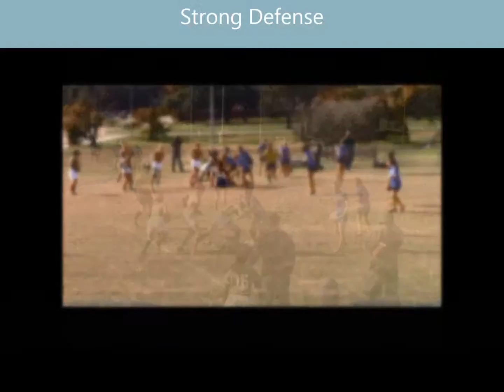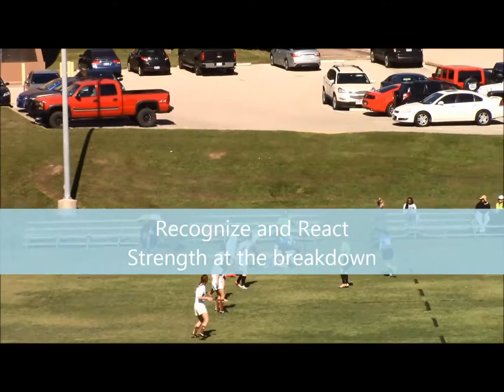Nell Spencer Highlights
Nell Spencer vs. UTD and UT